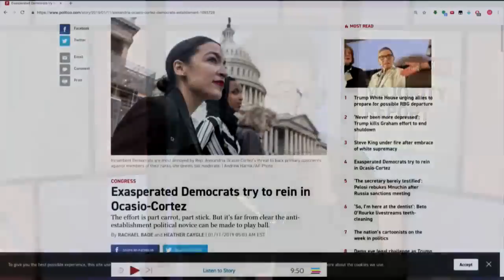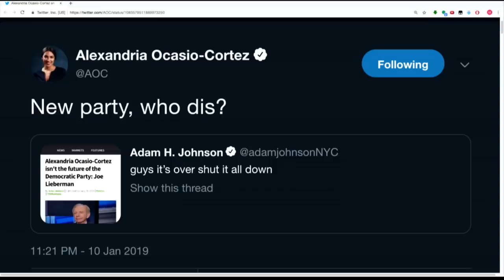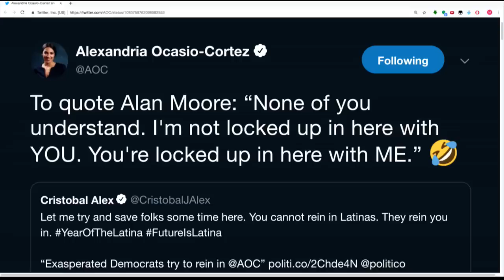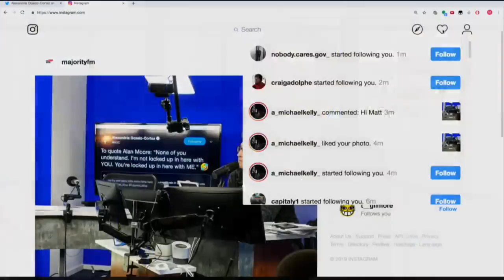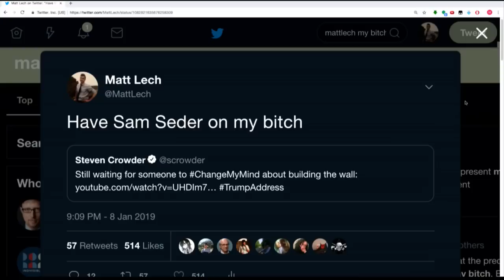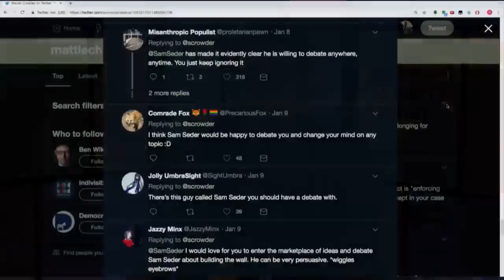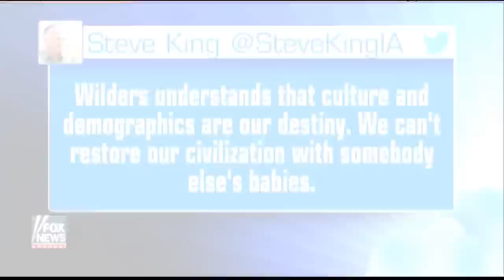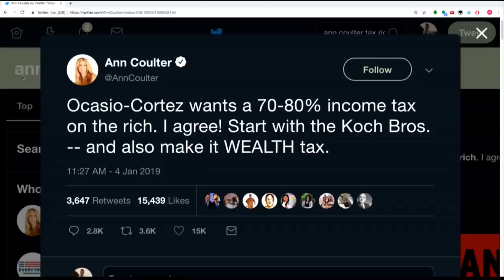Casual Friday: Benjamin Dixon & Film Guy Matthew Weiss - MR Live - 1/11/19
Good morning on today’s show Benjamin Dixon (@BenjaminPDixon ) and Film Guy Matthew Weiss join us.

Support Nomiki Konst in her run for New York Public Advocate.

The Michael Brooks Show live! @ The Bell House, February 1st 2019.